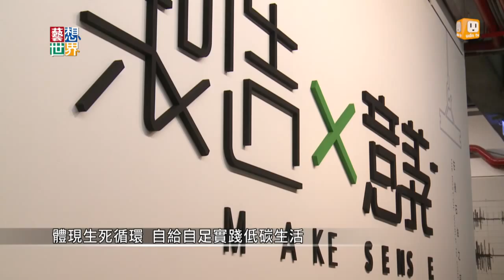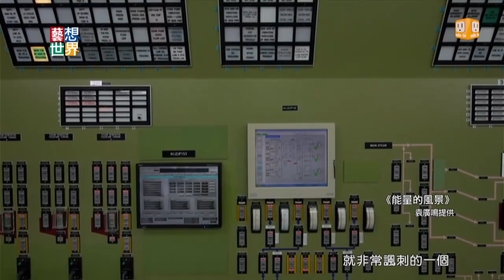《藝想世界》追求理想社會 藝術家反思"製造"的意義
北美館最近正展出18組國內當代藝術家的聯展，其中一位行為藝術家張碩尹，特別在北美館裡搭起了一座透明溫室，他在裡面閉關3天，透過自創的小型生態圈，自給自足，實踐未來低碳生活的可能性。這個展希望對工業社會大量消費、耗竭資源的生活，用藝術的方式提出反省。像是藝術家袁廣鳴，他空拍位在墾丁的核三廠，海灘上遊客如織和核電廠並存的畫面。